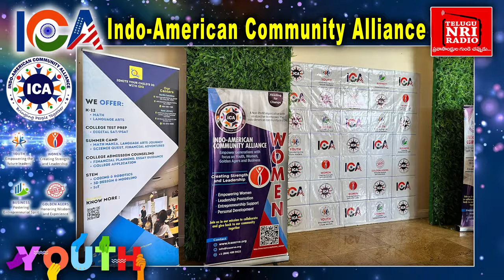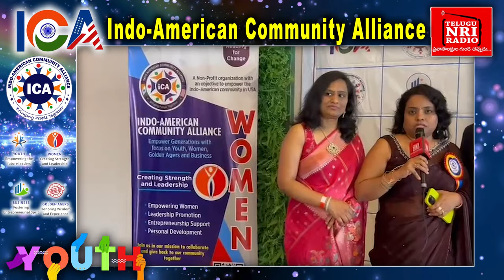Indo American Community Alliance || Telugu Nri Radio